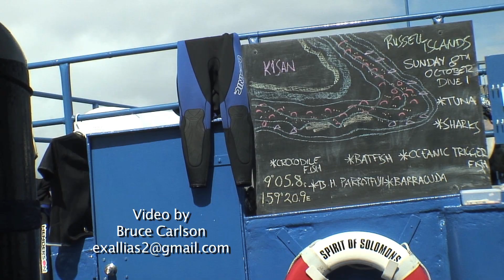100% Coral Cover, Solomon Islands 2006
I was amazed when I saw this vast area ahead of me completely covered by a thicket of stag horn (Acropora) corals.  I was not kicking as I "flew" over this reef carried along by the current.  The sound you hear at 58 seconds is me filling my BC so I could stay above the corals while holding my camera just above tops of the branches.  I eventually veered to the left to get out of the current before it swept me off the island but I could see that the coral bed extended well beyond where I left off.  This was videotaped at an isolated island in the Russell Islands, Solomon Islands, at Kisan, while diving with Bilikiki Cruises (on the "Spirit of Solomons").  The GPS coordinates are roughly 9-degrees 05.8'S, 159degrees 20.9'E.  This was videotaped on October 8, 2006 at about 9:00 am.